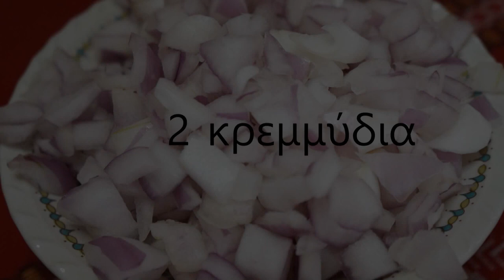Τουρλού με κοτόπουλο (Chicken with vegetables english subtitles)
Τουρλού με κοτόπουλο  από το redmoon.gr
Περισσότερες πληροφορίες και άλλες συνταγές μπορείτε να βρείτε στο